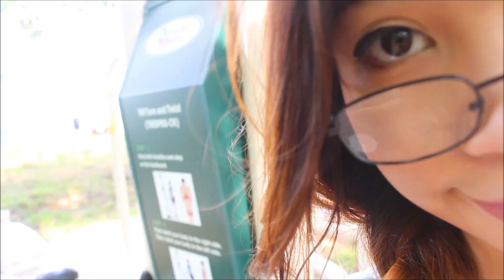Casual Spring/Summer Lookbook (My Style) | DIYwithKIM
Hi guys! In this video I'm going to show you my style for spring/summer season! all of these are just my everyday casual look. I'm not saying that you have to wear this or to buy it exactly. It's just for an inspiration or ideas. I bought pretty much everything in the Philippines so I'm sorry if you're not familiar with some brands that are shown in the video.

This video is a collab with my youtube friend, so if you come to her channel tell her that I sent you. Give respect and be happy :) xo

Talk to me on KIK - @DIYwithKIM

Help me grow this family! You guys are bae's :)

To be listed..

If you see this comment "outfits on point" HAHAHAHA. XD